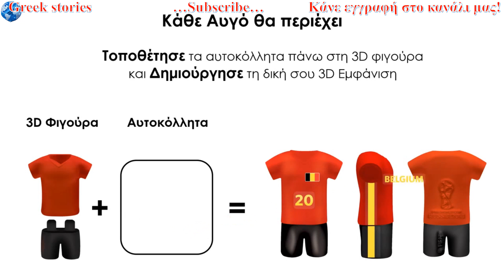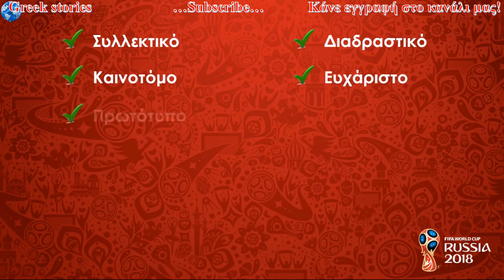ΝΕΑ ΑΥΓΑ ΕΚΠΛΗΞΗ ΜΕ ΠΟΔΟΣΦΑΙΡΙΣΤΕΣ ΜΟΥΝΤΙΑΛ 2018 ΡΩΣΙΑ Συλλεκτικές Φιγούρες Παίκτες Ομάδες Άλμπουμ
Κάνε το καλύτερο ποδοσφαιρικό δώρο στους μικρούς μας φίλους, επιλέγοντας τα επίσημα αυγά έκπληξη του FIFA World Cup 2018, με δώρο τις 3D φιγούρες των εθνικών ομάδων!